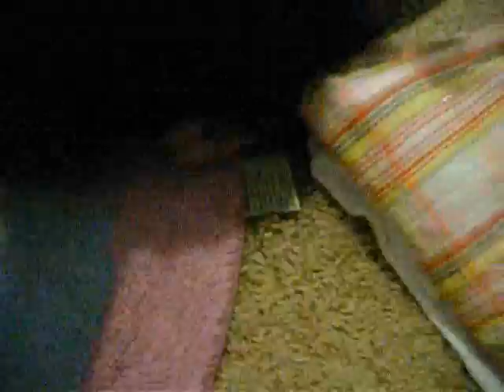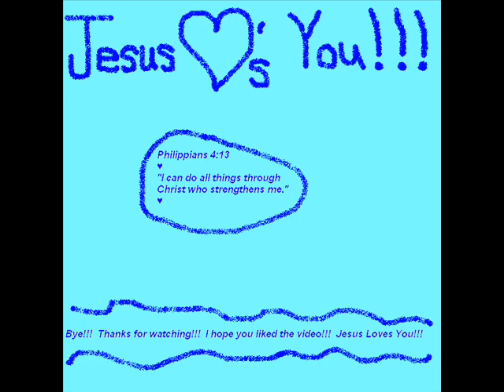Clothes From Justice!!! (: